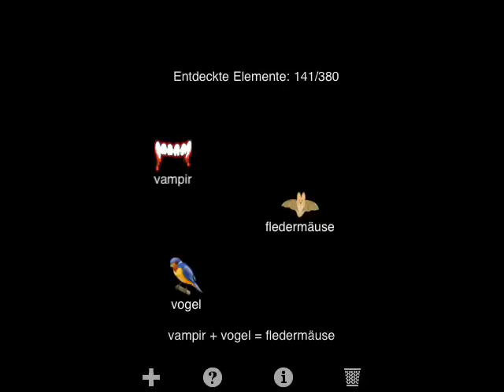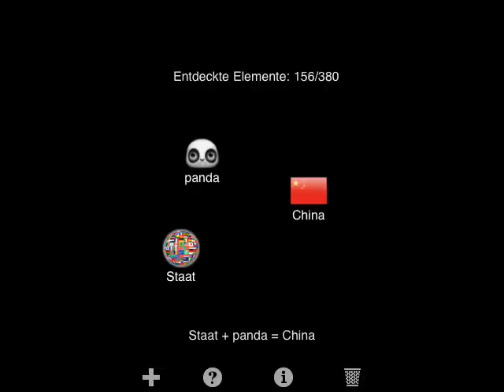Zed's Alchemy - 141-160 Walkthrough (Andrey Zed Zaikin)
Zed's Alchemy - 141-160 Komplettlösung

Zed's Alchemy - 141-160 Walkthrough